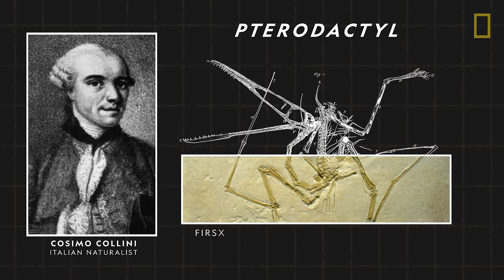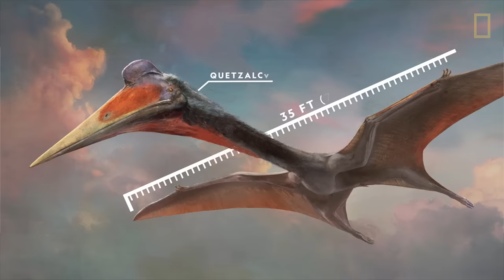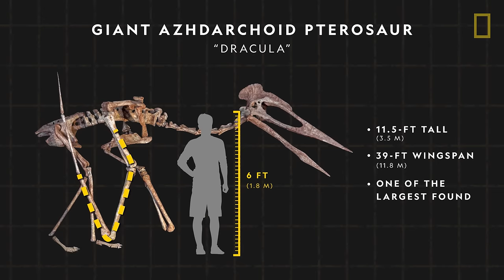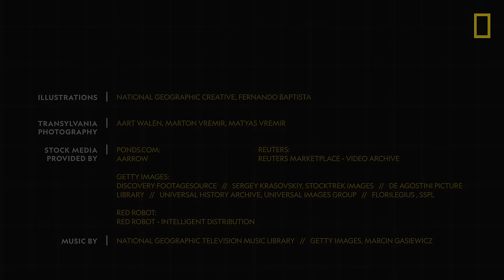Pterosaurs 101 | National Geographic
Pterosaurs were the first vertebrates to take to the skies. Learn about the anatomical features that made their flight possible, how large some of these creatures grew, and which species was named after a vampire legend.